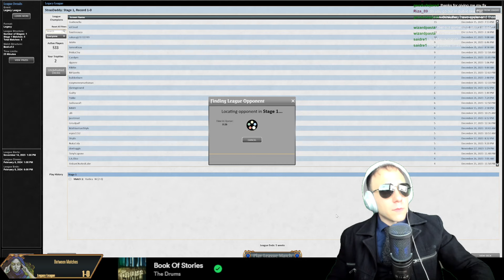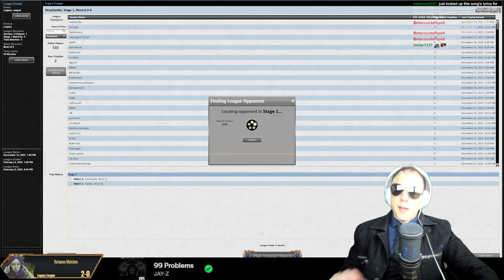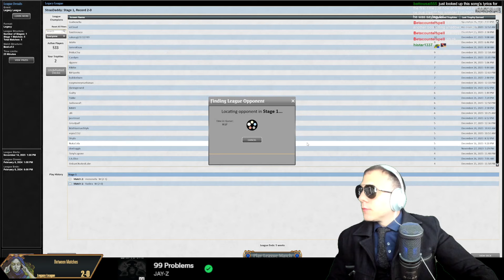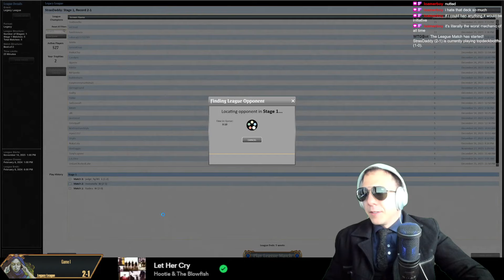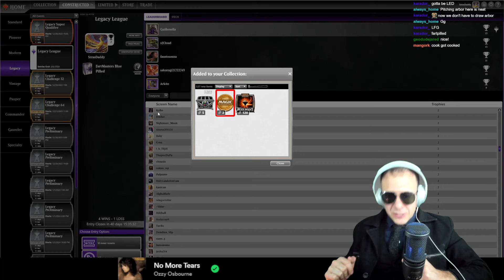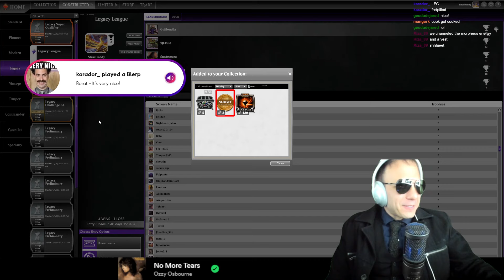Abzan Fartmasters Maverick = Fiend Artisan + Bowmasters. Players who play this deck are fart pilled.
Planeswalkers (1)
1 Grist, the Hunger Tide

Creatures (24)
1 Birds of Paradise
1 Collector Ouphe
1 Endurance
3 Fiend Artisan
1 Ignoble Hierarch
3 Knight of the Reliquary
1 Leovold, Emissary of Trest
2 Mother of Runes
2 Noble Hierarch
3 Orcish Bowmasters
1 Outland Liberator
1 Palace Jailer
1 Questing Beast
1 Renegade Rallier
1 Scavenging Ooze
1 Scryb Ranger

Sorceries (4)
4 Green Sun's Zenith

Instants (9)
2 Legolas's Quick Reflexes
3 Once Upon a Time
4 Swords to Plowshares

Lands (23)
1 Bayou
1 Dryad Arbor
1 Forest
1 Gaea's Cradle
1 Horizon Canopy
1 Karakas
2 Savannah
1 Scrubland
1 Tropical Island
1 Tundra
4 Verdant Catacombs
4 Wasteland
4 Windswept Heath

Sideboard (15)
1 Blue Elemental Blast
2 Carpet of Flowers
2 Force of Vigor
1 Gaddock Teeg
1 Hushbringer
1 Hydroblast
1 Lavinia, Azorius Renegade
3 Leyline of the Void
3 Thoughtseize